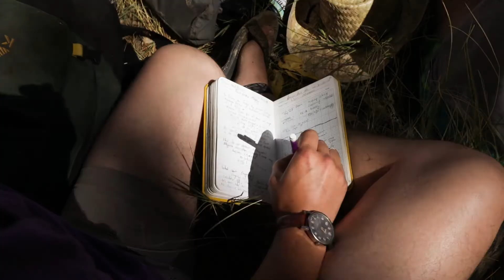How To Think Like A Scientist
“This is not a show-and-tell experience,” says Professor Carl Renshaw of how students learn on the earth sciences off-campus program. “A key part of what we're trying to do is have them collect their own data and come to their own conclusions.”

The Stretch—Dartmouth’s storied earth sciences off-campus program—takes 22 undergraduates, six faculty members from the Department of Earth Sciences, and six graduate student teaching assistants into the field on a geological tour of the American West, from the glaciers of the Canadian Rockies to the floor of the Grand Canyon.